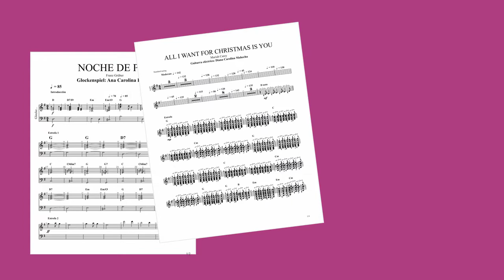036 CONCIERTO VIRTUAL DE NAVIDAD 2021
Alumnos, profesores y amigos de la Academia Mundo de la Música, desde Bogotá Colombia, presentan sus logros durante el último semestre, a través de un lindo concierto de Navidad. Se presentan alumnos de: Órgano Piano Guitarra eléctrica Guitarra acústica Bajo eléctrico Ukelele Saxofón Clarinete Flauta traversa Técnica vocal Violín Batería El programa a interpretar es el siguiente:

0:00 Cabezote de introducción
0:15 Saludo y presentación
0:57 De música ligera, de Soda Stereo
5:53 Noche de paz, de Franz Gruber
10:12 My sweet Lord, de George Harrison
15:46 Dream a little dream of me, de Andre, Swhandt y Kahn
20:31 Arre borriquita, de Ricardo Boronat
24:28 Let it be, de Lennon & Mc Cartney
29:43 Agradecimientos
31:22 All I want for Christmas is you, de Mariah Carey y Walter Afanasieff

CONTENIDO DE ESTE CANAL:
001- RITMO DE GUABINA EN GUITARRA
002- RITMO DE ZAMBA ARGENTINA EN GUITARRA
003- ESCALAS Y ARMADURAS.
004- ESCALAS Y ARMADURAS. VIDEO CORTO DE REPASO. VER VIDEO 030 MEJORADO
005- MI GENERACIÓN. PARTITURA  DEL BAJO EN RE MAYOR
006- DÉCIMO GRADO. PARA TECLADOS. VELOCIDAD LENTA.
007- APRENDA EL CIFRADO
008- APRENDA A DEDUCIR NUEVOS ACORDES EN EL PIANO
009- APRENDA A DEDUCIR NUEVOS ACORDES EN LA GUITARRA
010- PARA QUÉ SIRVE SABER ESCALAR Y ARMADURAS
011- CURSO DE INTERVALOS
012- APRENDA A CAMBIAR LOS ACORDES DE LAS CANCIONES FÁCILES Y DIFÍCILES
013- CURSO SÚPER COMPLETO DE LECTURA MUSICAL
014- APRENDA A MARCAR EL COMPÁS
015- EJERCICIOS DE SOLFEO PARA LA PRÁCTICA DIARIA
016- CÓMO CAMBIAR CUERDAS A UNA GUITARRA Y CÓMO AFINARLA
017- INDEPENDENCIA, VELOCIDAD, PRECISIÓN Y BUEN SONIDO PARA PIANISTAS Y TECLISTAS
018- SOSTENIDOS, BEMOLES Y BECUADROS.
019- RECONOZCA LOS COMPASES DE SUS CANCIONES FAVORITAS
020- CONCIERTO VIRTUAL DE VERANO 2020
021- CÓMO SACAR LOS ACORDES DE LAS CANCIONES. VIDEO 1/3
022- CÓMO SACAR LOS ACORDES DE LAS CANCIONES. VIDEO 2/3
023- CONCIERTO VIRTUAL DE NAVIDAD 2020
024- PRÁCTICA DE SOLFEO CANTADO EN DO MAYOR
025- CÓMO SACAR ACORDES DE LAS CANCIONES. VIDEO 3/3
026- SOLFEO CANTADO EN RE MAYOR
027- CÓMO LEER PARTITURA PARA GUITARRA
028- SOLFEO HABLADO PARA PRINCIPIANTES
029- SOLFEO EN CLAVE DE FA
030- ARMADURAS Y ESCALAS. VIDEO DE REPASO
031- SECRETO REVELADO DE LOS GRANDES PIANISTAS
032- CONCIERTO DE VERANO 2021
033- APRENDA LOS RITMOS BÁSICOS EN LA BATERÍA
034- NOCHE DE PAZ
035- APRENDA DOS VILLANCICOS "DIFÍCILES"
036- CONCIERTO VIRTUAL DE NAVIDAD 2021